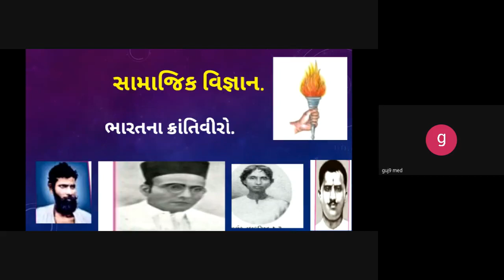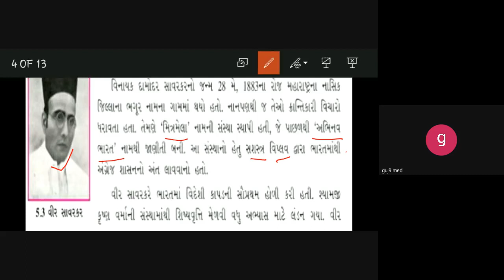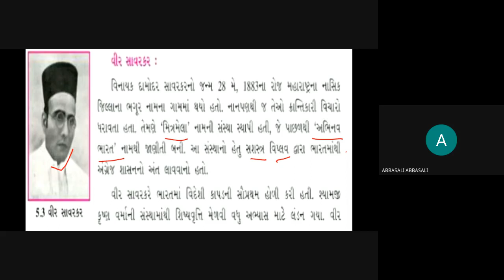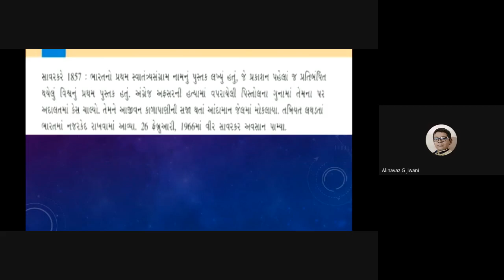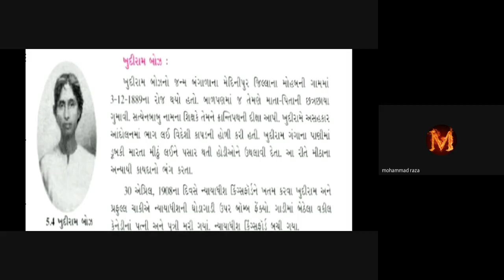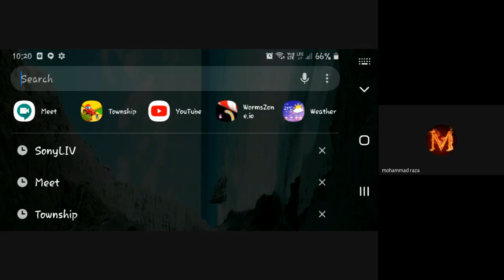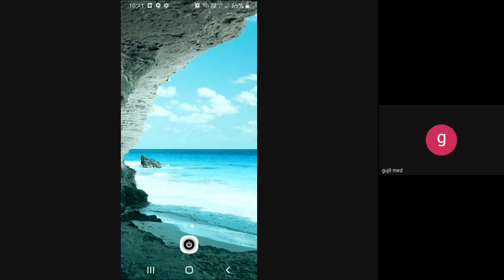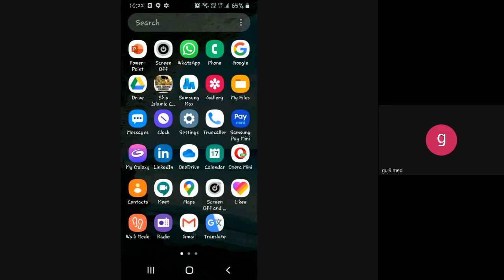STD-8 S.S. 17-2-21